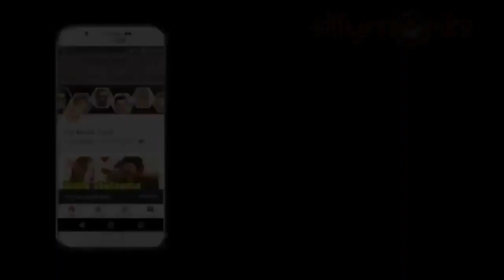Napoleon's Hollywood film News | Latest Tamil Film Gossips & News | Sillymonks Tamil | Silly Monks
Napoleon's Hollywood film News | Latest Tamil Film Gossips & News | Sillymonks Tamil